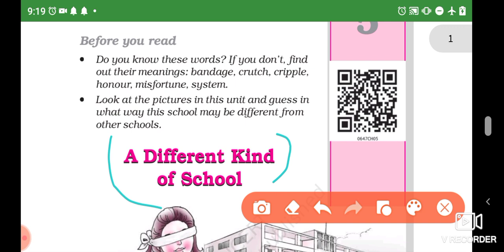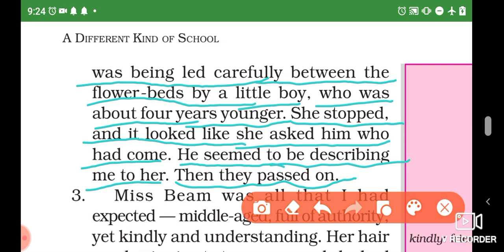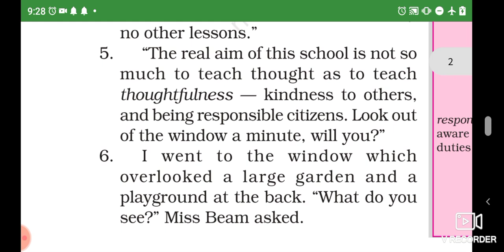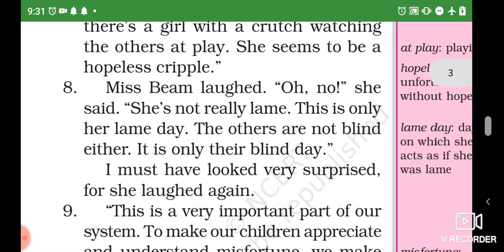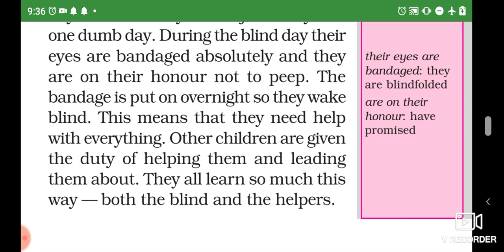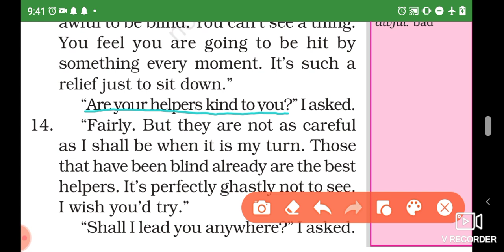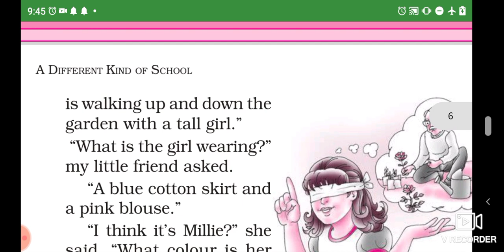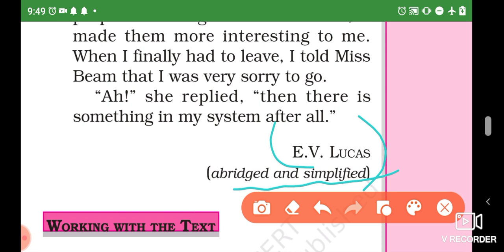CLASS 6, ENGLISH BOOK 1,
CHAPTER 5 - A DIFFRENT KIND OF SCHOOL